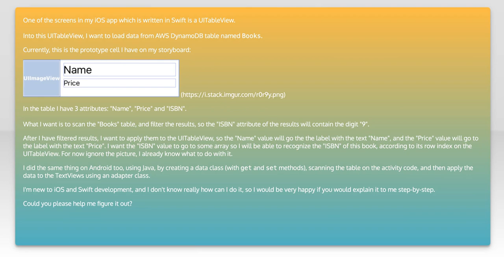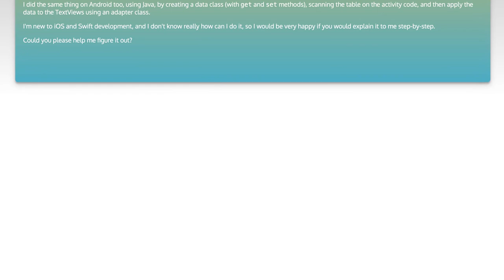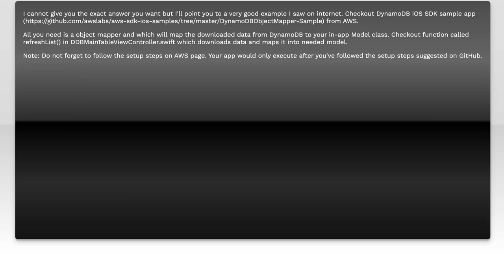Load data from AWS DynamoDB table to a UITableView on iOS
ios: Load data from AWS DynamoDB table to a UITableView on iOS

Related to: ios, uitableview, amazon-web-services, amazon-dynamodb